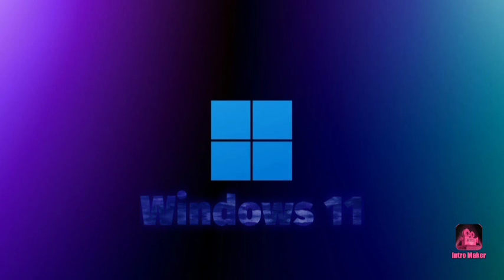GCKGS VJ SNGD RAM 18GB. | pe226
FFJVW CYE
GCKGS. CJGW
GCKGS RAM 18GB.
GCJHW?